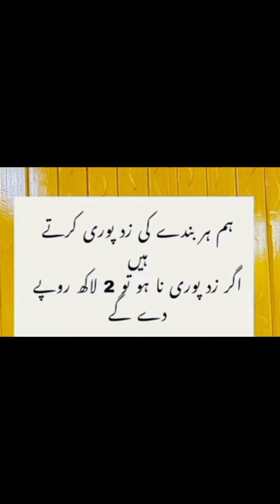zid puri na hui tu 2 lakh😀😀😁funny video#by let's vlog 194